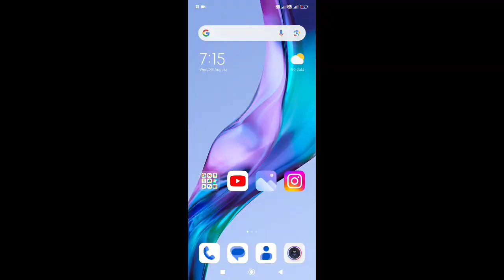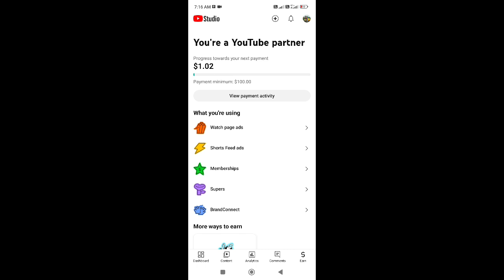finally mera youtube channel //youtube channel monetize 2024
finally mera youtube channel monetize ho gaya //youtube channel monetize 2024
Amit vamne RJ vlog
Amit vamne RJ